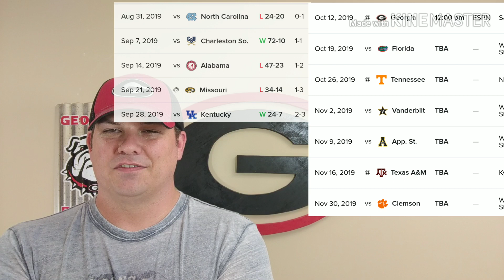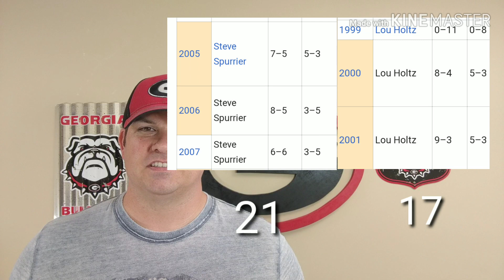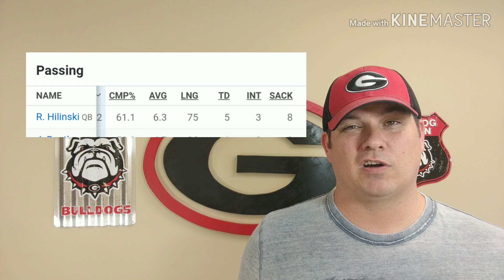Gamecocks vs UGA Trash talk and Preview.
Can the Gamecocks pull off the upset??? Georgia Bulldogs in Sanford Stadium take on the Carolina Gamecocks